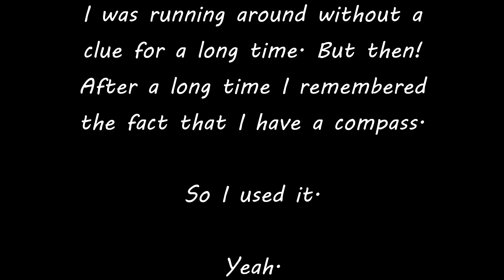Metro 2033 - Walkthrough - Chapter 4 (Part 1 of 3)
40 min shortened down to 5 min with a hungover. And oh yeah, note to myself - use the freaking compass, numbnut.

It's the simplest and fastest way to help out.

Add me on Skype and join the group chat ► The Fisenberg